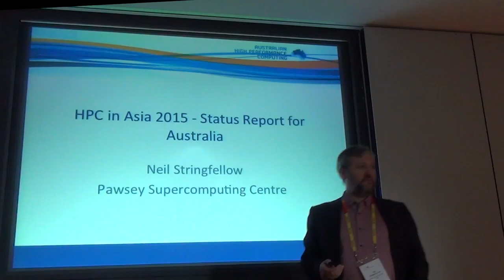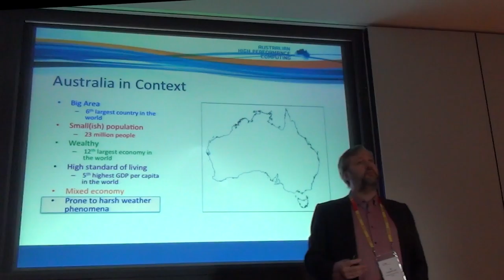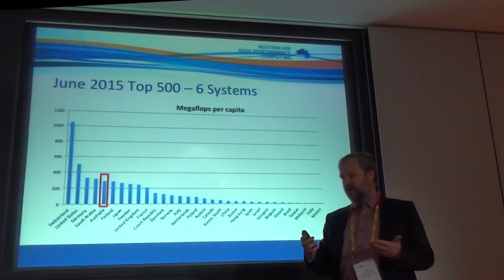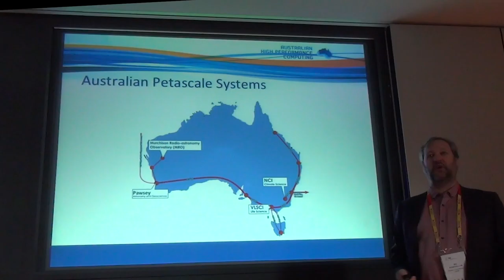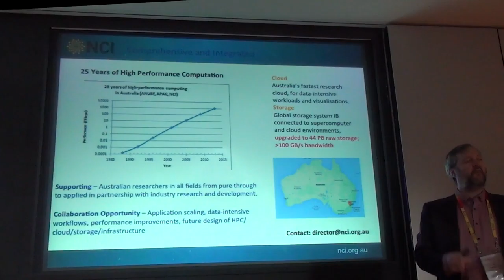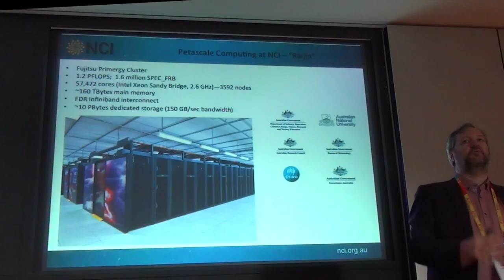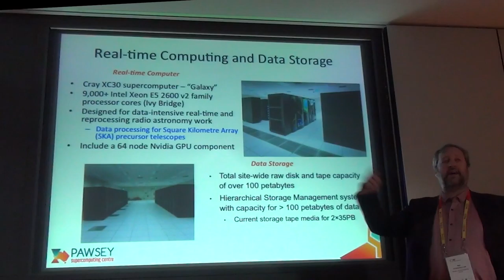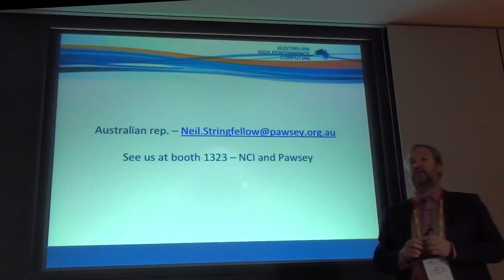HPC in Asia - Australia doing well in supercomputing with considerable amount of flops per capita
At the HPC in Asia Workshop on July 15, 2015 at ISC 2015 in Frankfurt, Germany, Neil Stringfellow from the Pawsey Supercomputing Centre, gave an update on supercomputing in Australia. For the full text of the presentation